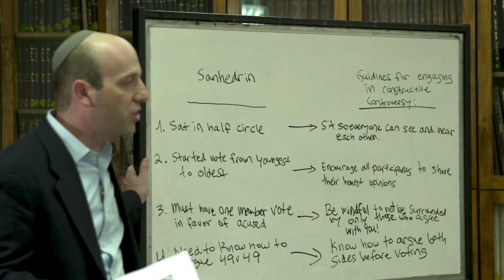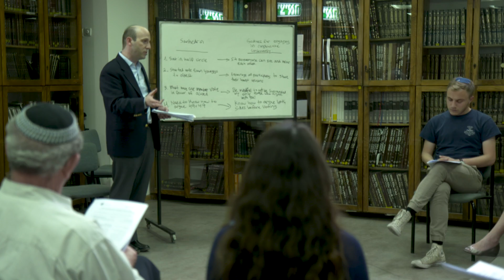Mahloket Matters: How to Disagree Constructively, Unit 1: The Sanhedrin Way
This video can be used by synagogues, communities, campuses, schools and more to participate in the 9Adar Project: Jewish Week of Constructive Conflict's "2018 Campaign: Keep or Cancel the Controversial Speaker? You Decide!"

Learn the ancient Sanhedrin’s guidelines for engaging in constructive mahloket (disagreement). Practice these guidelines in a mock-Sanhedrin / constructive controversy exercise!